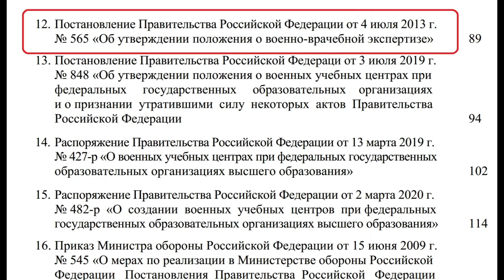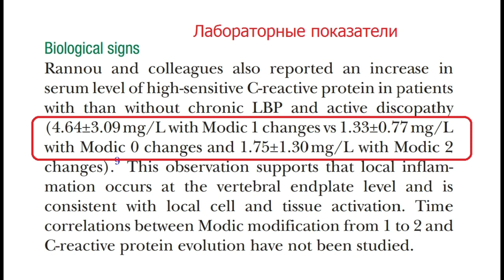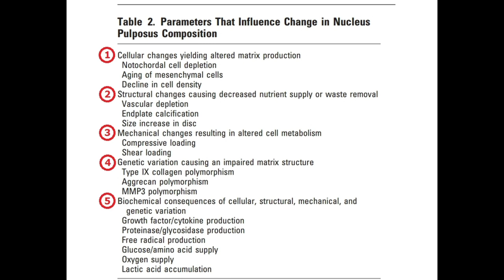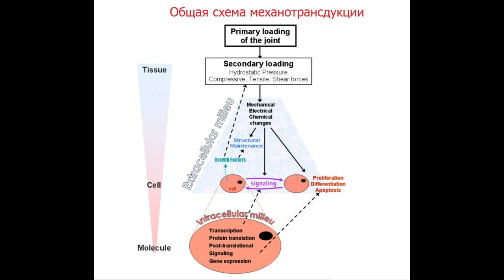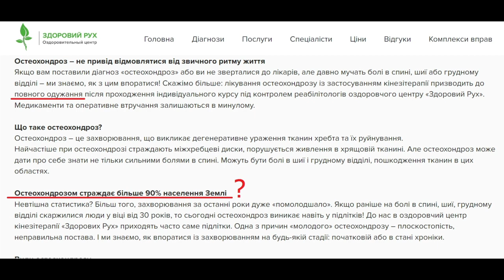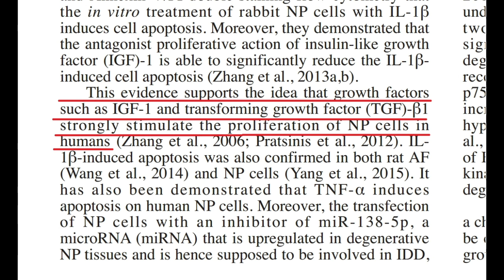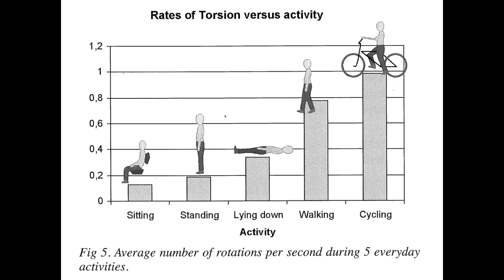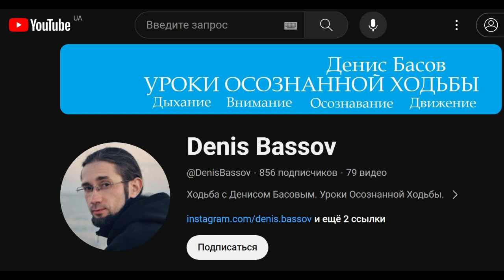Профилактика ДЕГЕНЕРАТИВНОГО ЗАБОЛЕВАНИЯ ДИСКА (межпозвонкового ОСТЕОХОНДРОЗА)